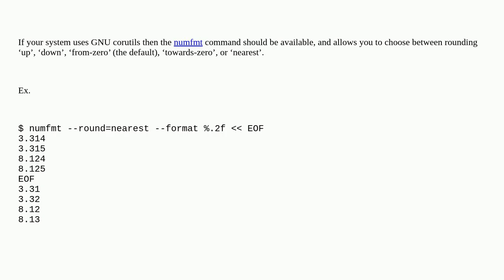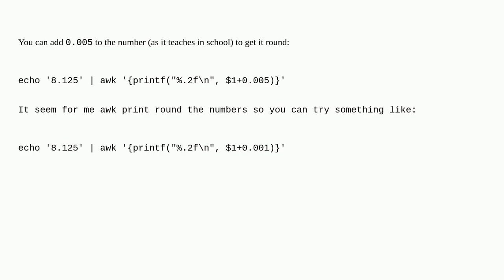Unix: How to round to 2 decimals in bash like MS Excel does?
How to round to 2 decimals in bash like MS Excel does?

A special thanks goes out to the community

  bash numeric-data excel